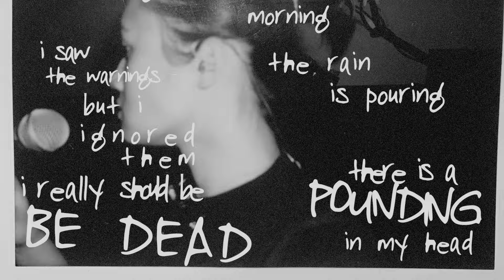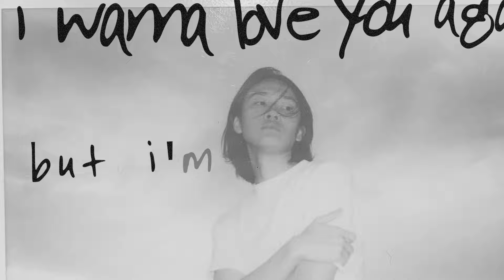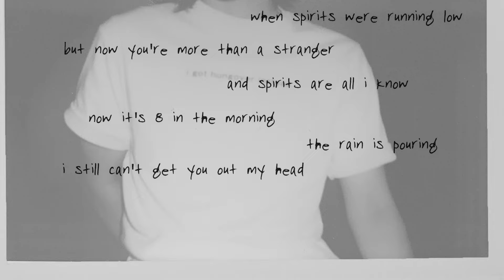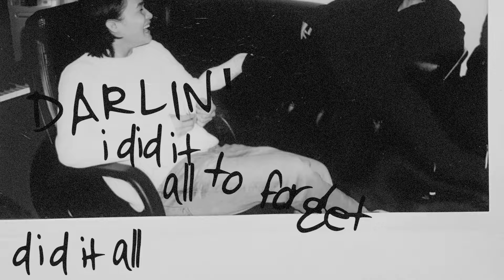MINH - HUNGOVER feat. Vũ Cát Tường (Lyric Video)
MINH is a singer-songwriter born and raised in Ho Chi Minh, Vietnam.

Written by: MINH & Benjamin James
Vocals: MINH & Vũ Cát Tường
Produced, mixed & mastered by: Michael Choi
Distributed by: The Orchard